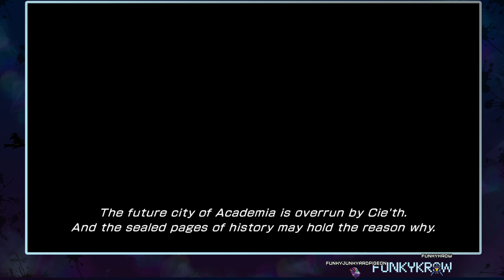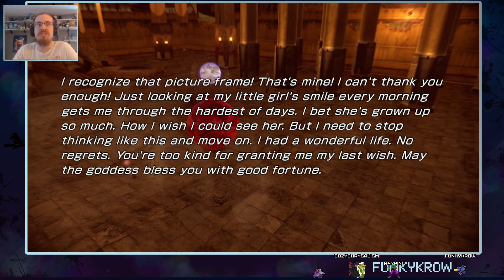Fal'Cie in the Tower | Final Fantasy XIII-2 part 4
If you want to see this kind of gameplay live, join me over on Twitch for daily streams! I'm creating a close-knit community full of games, memes, and fabulousness. If that sounds fun to you, welcome home!